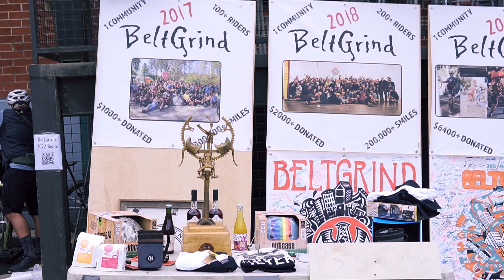Beltgrind Atlanta 2022 | 4th annual beltgrind ride along the beltline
Super fun event, had a great time volunteering. Hope to participate in the next one. Amazing people great community, crazy day! Kudos to the organizers and everyone who made it happen!
Thanks everyone who gave there bits for the little video and made this possible too.